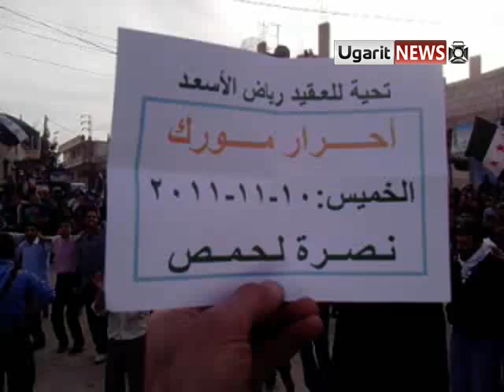10 11 Mourek, Hama أوغاريت مورك حماة مظاهرة خميس الإضراب